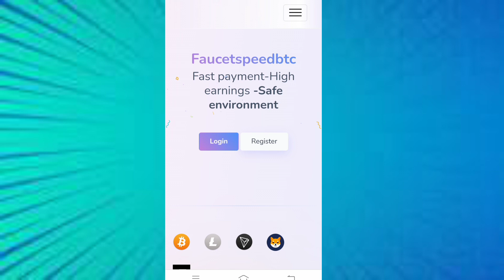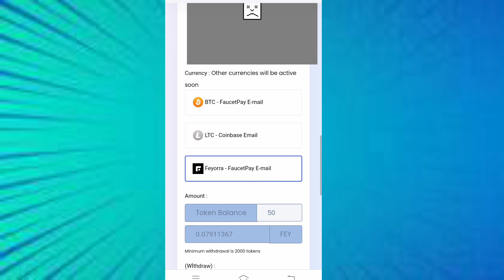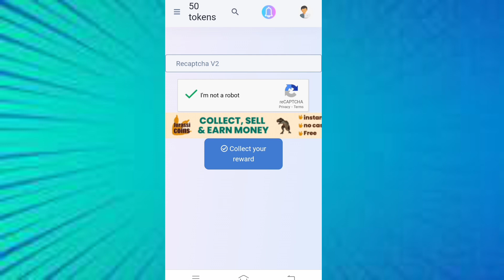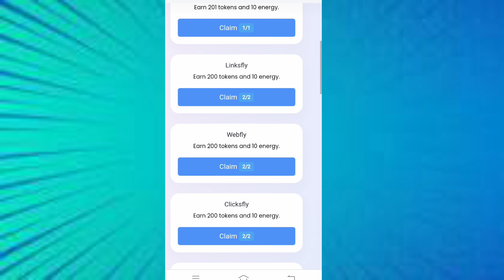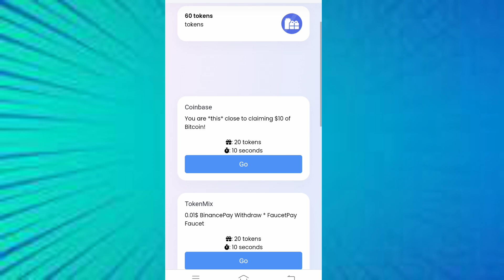Litecoin | LTC Crypto Earning Website 2023 | 1000 Litecoin Per Click | By Earn With Mir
about a new ltc & crypto earning site 2023 where claim free cryptp instant withdrow

For permotion
telegram ( @mirabeer )

►  WHTSAPP GROUP  :➜

litecoin
litecoin faucet
litecoin mining
free litecoin
litecoin faucet instant payout
faucet litecoin
litecoin faucet site
faucet de litecoin
litecoin faucet 2023
high paying litecoin faucet
best litecoin faucet
free litecoin faucet
litecoin faucet sites
litecoin faucet payment proof
claim litecoin faucet
bitcoin faucet
free litecoin mining
ltc litecoin
litecoin news
free litecoin mining site
free litecoin earning site
bitcoin faucet
btc
bitcoin mining